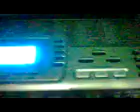pilgrim's theme by rodge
hindi ko natapos kaasar yung nang istorbo